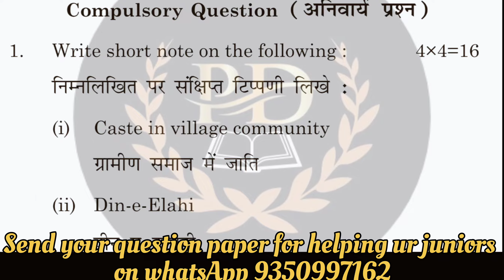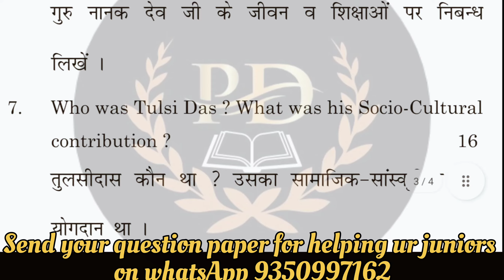KUK BA society in medieval india 1200-1750 previous year question paper examination 2020